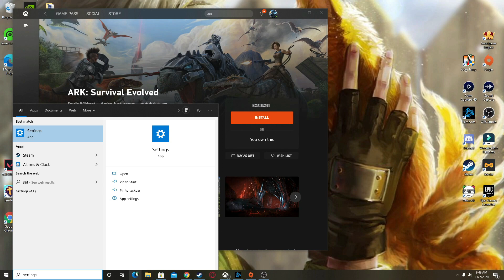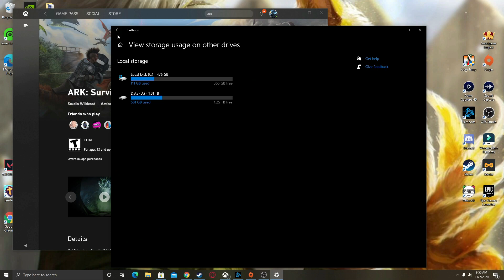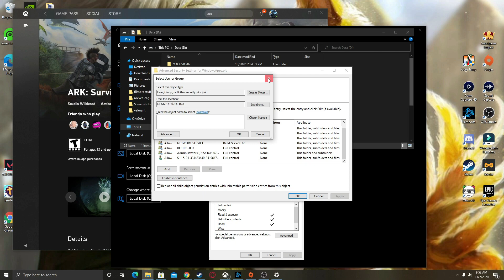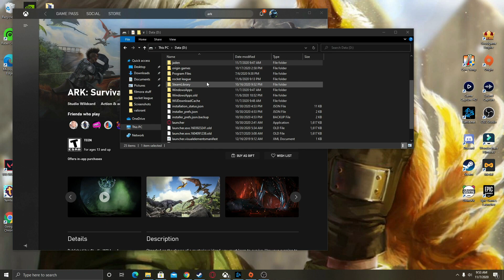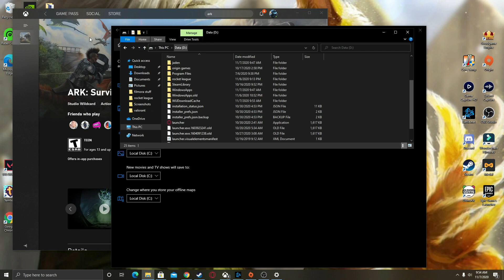How To Fix error code 0x80070005 for changing where apps are placed (EASY FIX)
help me hit 70 subssss